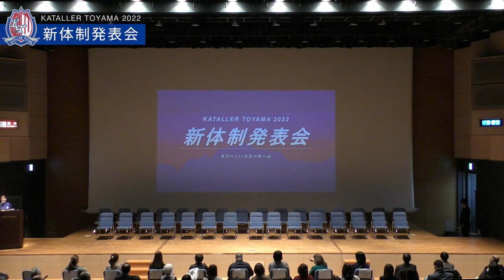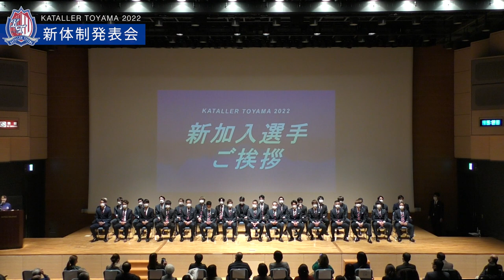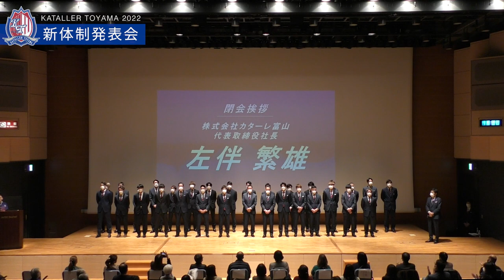カターレ富山 新体制発表会2022 PART3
2022年1月16日（日）に開催された「カターレ富山2022 新体制発表会」
3部構成で公開！

PART1：VISION2022
PART2：トップチーム新体制（背番号、キャッチコピー公開）
PART3：新加入選手紹介、トークショー